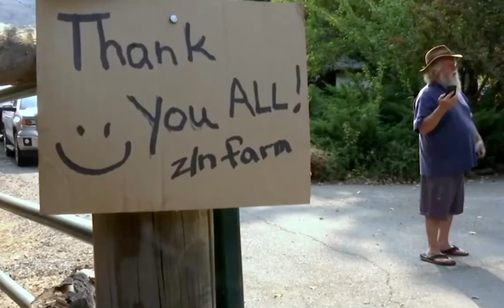カリフォルニア山火事の被害 2020年8月25日（現地）